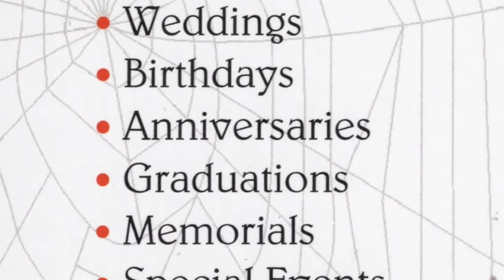Lisa Raye: "You're Watching VideoWebb🎥"